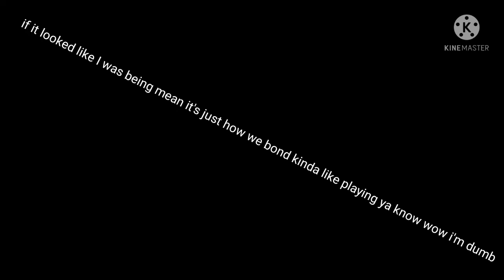My cousin tho-